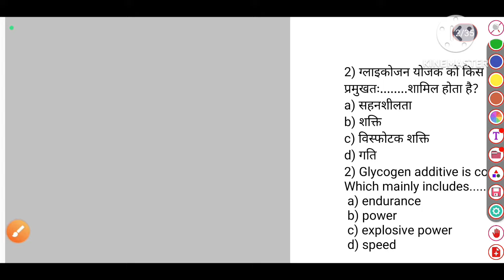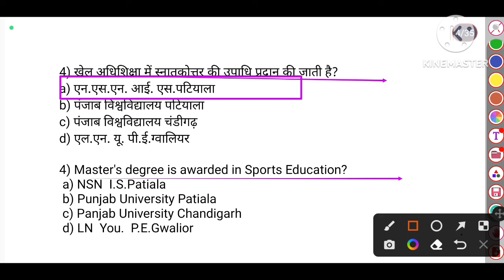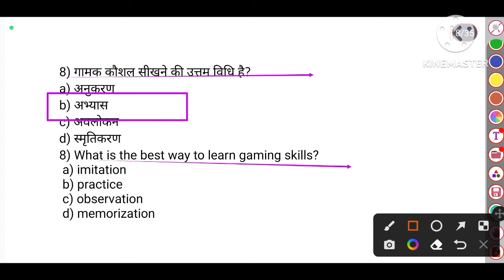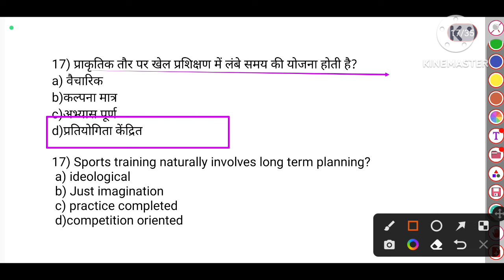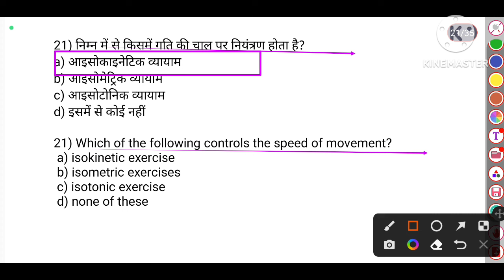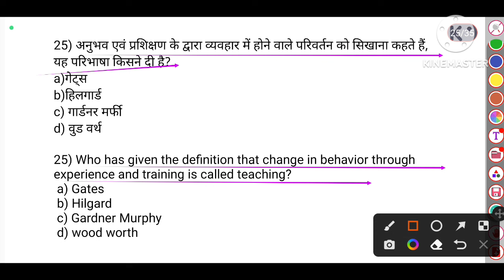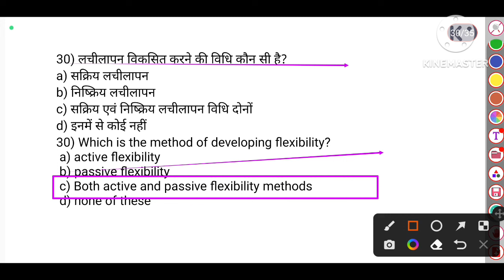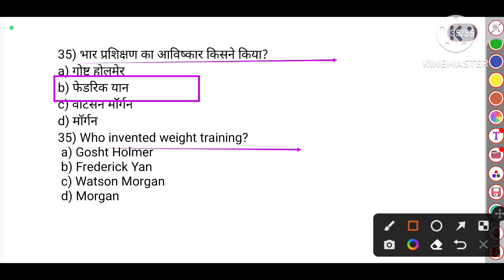Sport training in physical education important MCQs/BPSC TGT(BIhar TGT)2023/teaching method/TGTPGT/